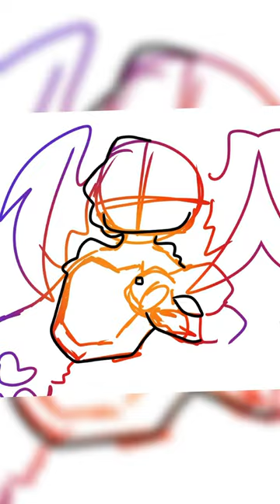art coms ;)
art for @Romanplays15 @Fatted_pickle1 and @cam_lyrics